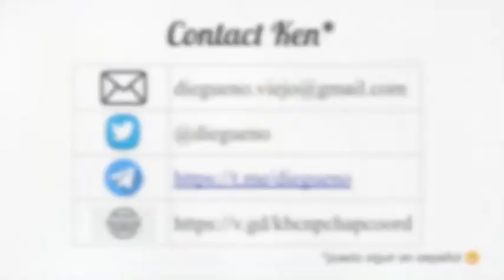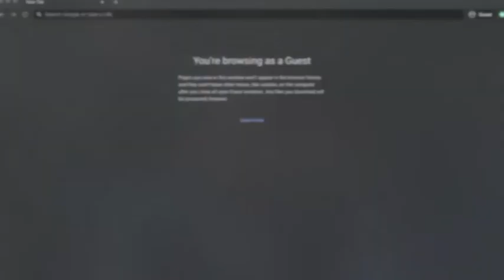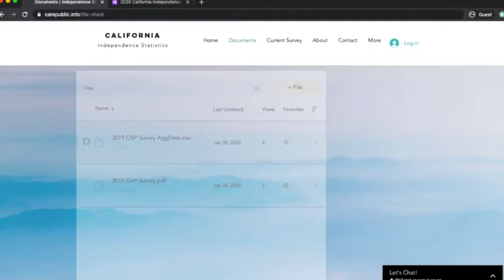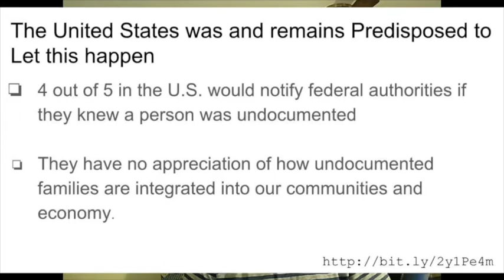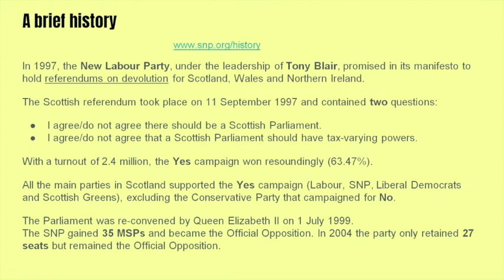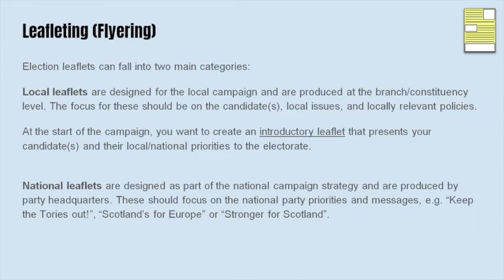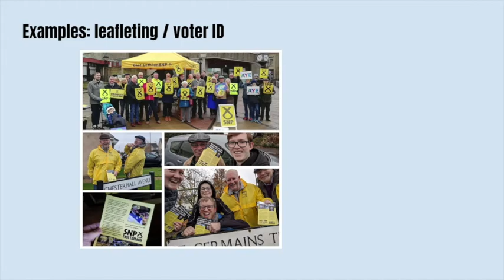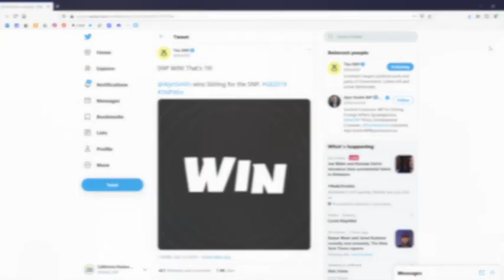2020 California National Party Convention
Welcome to the California National Party's Virtual Convention!
Live as of 1 pm PST August 16th, 2020

After the convention, voting will be held on our Leadership Committee and approval of the proposed 2020 Platform.

Candidates for the LC are:
- Chair: Michael Loebs
- Vice-Chair: Theo Slater
- Secretary: Yvonne Hargrove
- Treasurer: Lyra Porcasi
- Chapter Coordinator (North): Bill Skog
- Chapter Coordinator (South): Ken Brucker